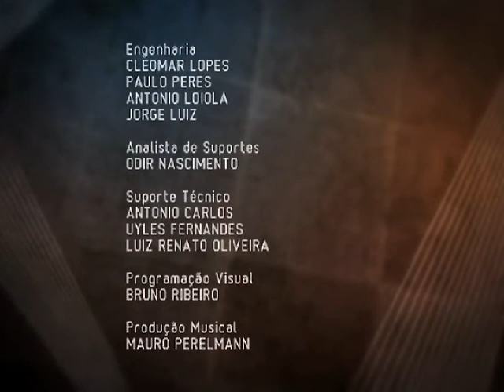Sala de Convidados - Enfermeiros e SUS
No Brasil, enfermeiros, auxiliares e ténicos de Enfermagem respondem por 40% da força de trabalho na área da saúde. E falta profissionais. Em média, ha menos de um enfermeiro para cada mil brasileiros. Saiba mais no Canal Saúde Entrevista.